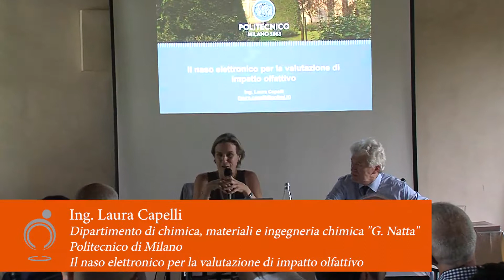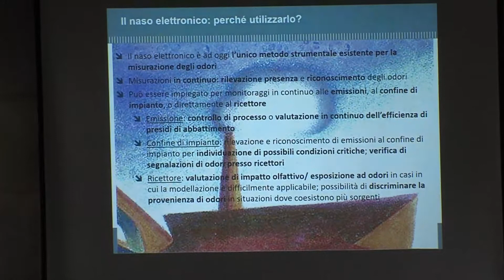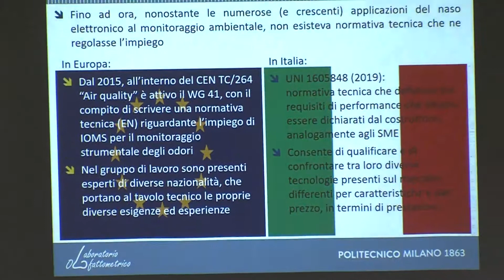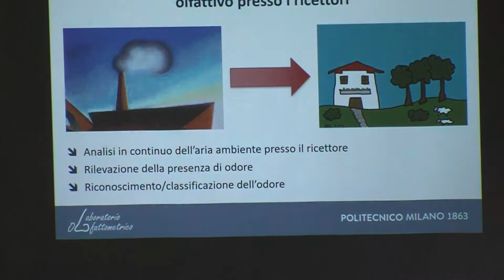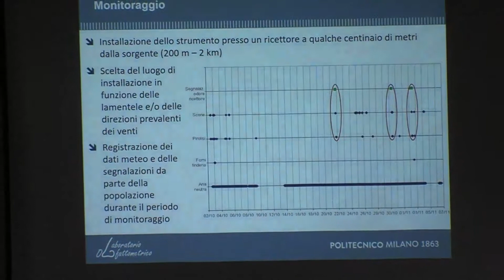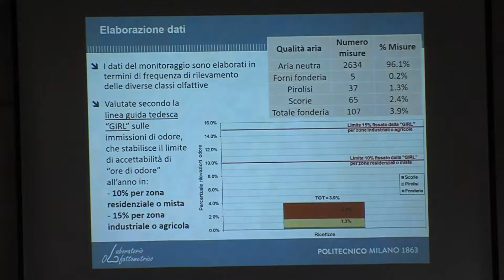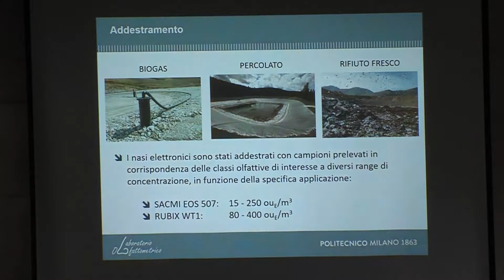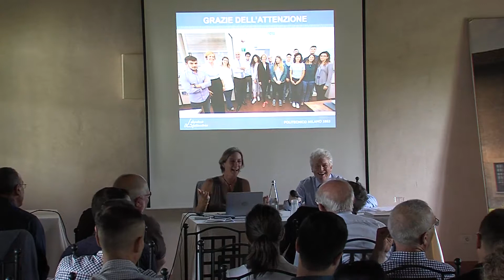Molestie olfattive: i nasi elettronici (Laura Capelli)